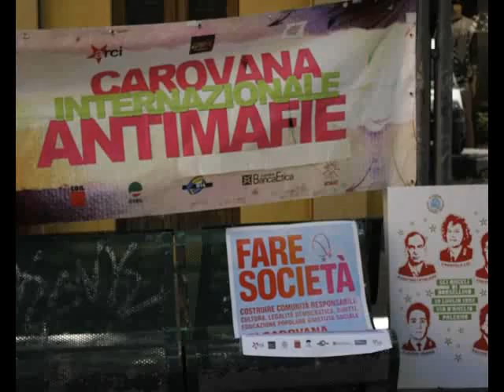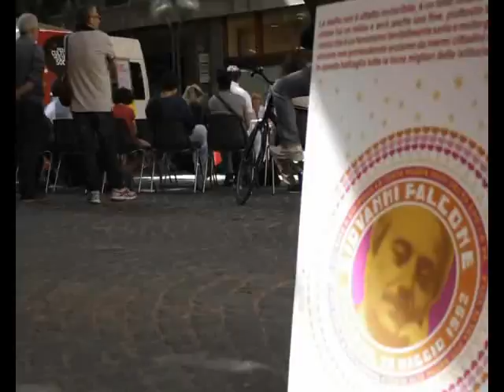Da Fano 16 studenti ai campi di Libera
15 maggio 2012- Sono 16 i ragazzi fanesi, età media 17 anni, che parteciperanno ai CAmpi di volontariato di Libera.Associazioni, nomi e numeri contro le mafie per vivere un'esperienza di lavoro e di formazione civile sui terreni confiscati alle mafie e gestiti dalle cooperative sociali di Libera Terra.